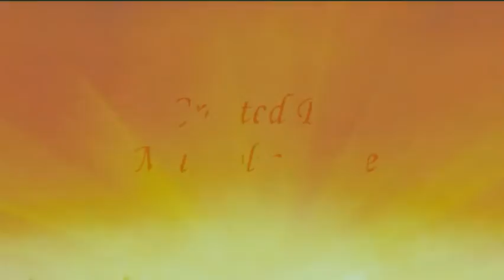The Dramatics Live That's the Way I Feel About 'Cha